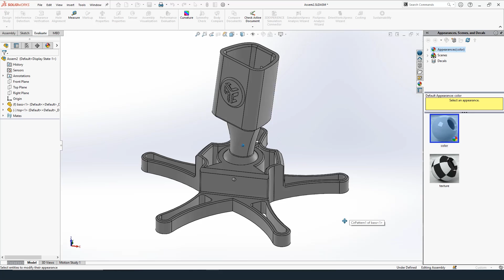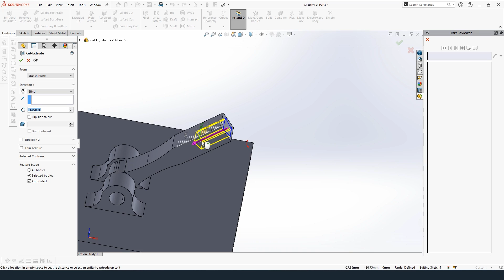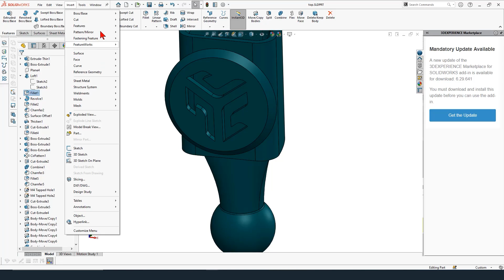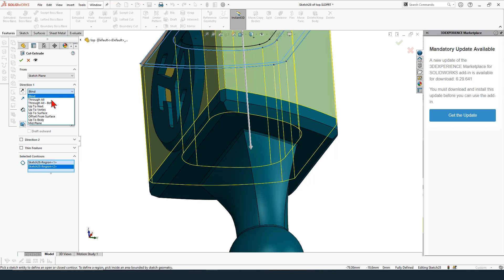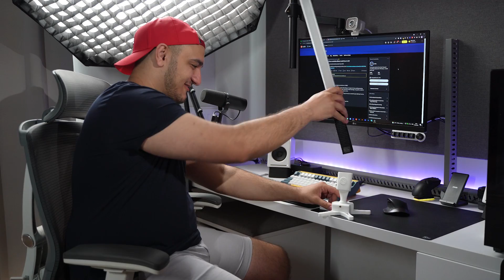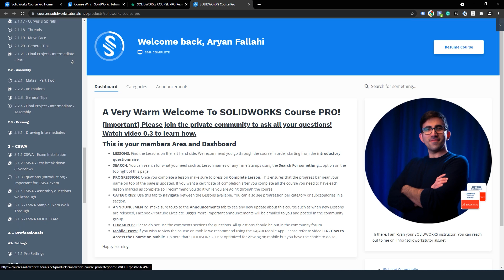How I designed and printed a light stand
For a more detailed training (free) as well as a useful 60 minutes webinar

This is the story of how I approached designing a solution to my friend's problem. I will upload the modeling video soon.